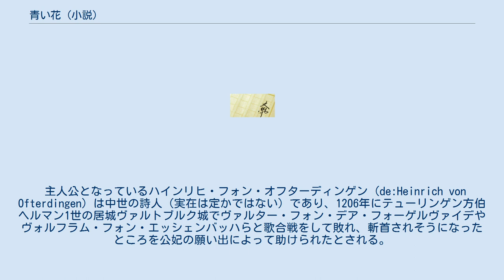青い花 (小説)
『青い花』（あおいはな）は、ノヴァーリスの未完の小説。
原題は『ハインリヒ・フォン・オフターディンゲン』（Heinrich von Ofterdingen）。
 詩人ハインリヒが夢の中で見た青い花に恋い焦がれ、その面影を求めて各地を遍歴し、その途上で様々な人に会って成長していく様を多くの詩を織り込みつつ描いている。
1800年に第一部が執筆され、その後第二部が書き進められていたが、作者の死によって中断された。
ロマン派文学の代表作のひとつである。
作者ノヴァーリスは、ゲーテの『ヴィルヘルム・マイスターの修業時代』が現実にばかり目を向けており十分に詩的でないことに不満を抱き、この作品を構想した。
 主人公となっているハインリヒ・フォン・オフターディンゲン (de:Heinrich von Ofterdingen) は中世の詩人（実在は定かではない）であり、1206年にテューリンゲン方伯ヘルマン1世の居城ヴァルトブルク城でヴァルター・フォン・デア・フォーゲルヴァイデやヴォルフラム・フォン・エッシェンバッハらと歌合戦をして敗れ、斬首されそうになったところを公妃の願い出によって助けられたとされる。
E.T.A.ホフマンの作品にもオフターディンゲンの伝承を題材にした短編『歌合戦』がある。